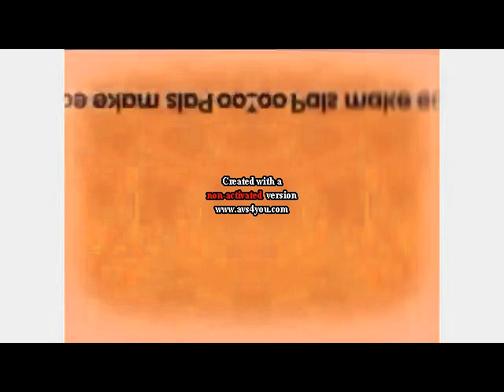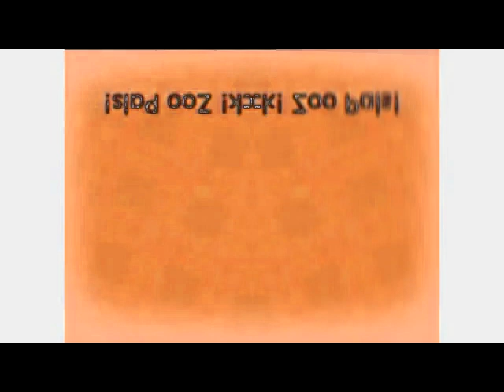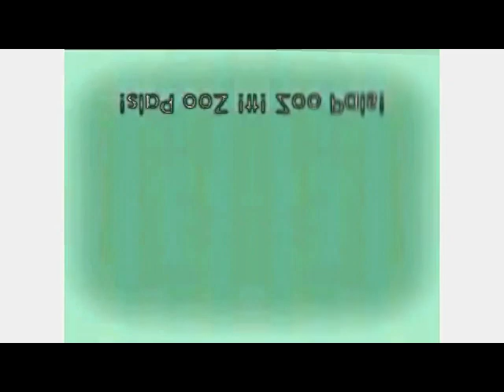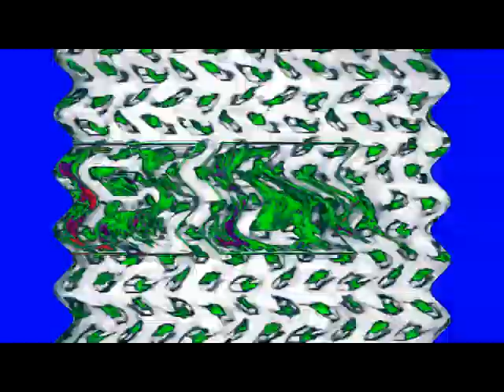Happy Crazy Campers! Effects (Sponsored By Preview 2 Effects)